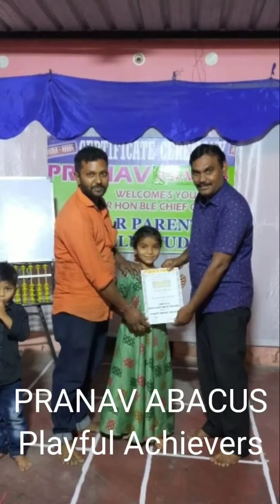Certification on 28.03.2021